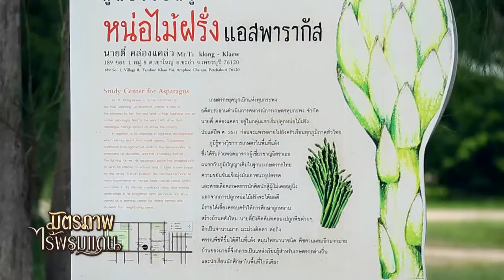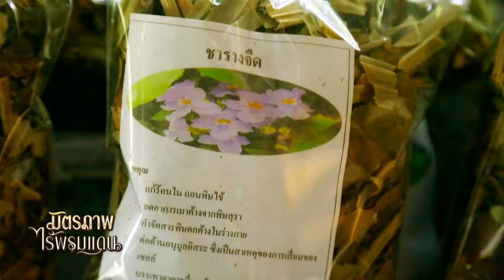มิตรภาพไร้พรมแดน ตอน หุบกะพง (3)